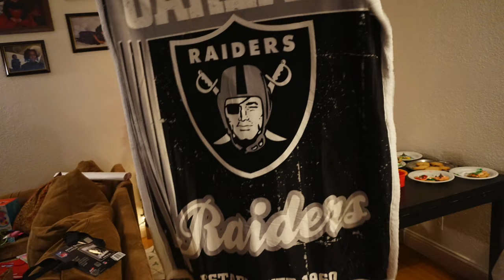Christmas 2015 (Family Vlog)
The girls open their Christmas gifts and then the whole family heads to Grandma's for more Christmas fun.

We upload almost daily